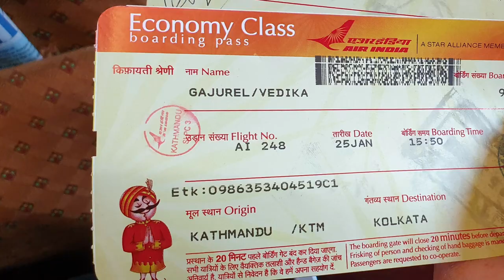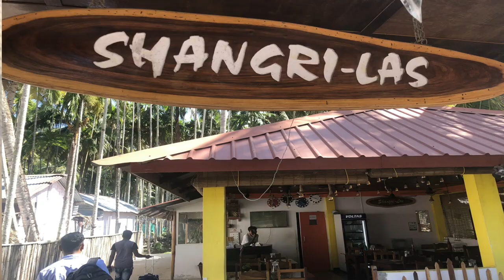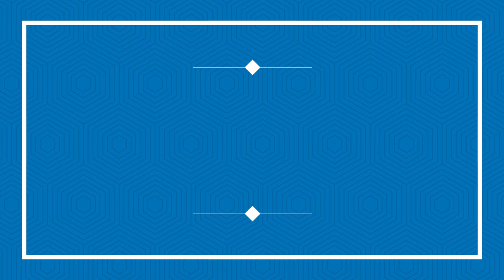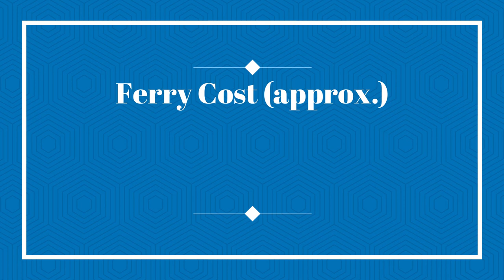Andaman & Nicobar Islands Tour Plan | Budget | 7 days itinerary | Nepal To Andamans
Hey there,

I am super active on social media, let's meet there.

This video is copyright protected. Using any part of it is not permitted.